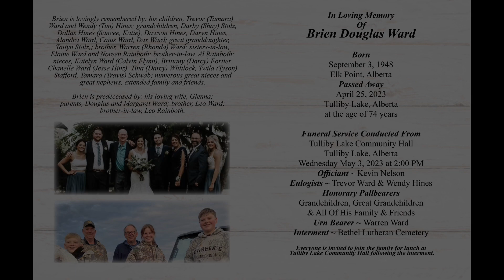Celebration of Life for Brien Ward